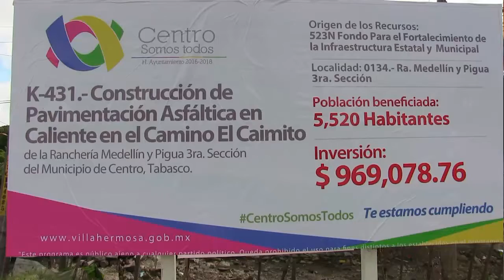Casilda Ruiz Agustín inauguró calles en Medellín y Pigua Tercera Sección.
Cumple Centro con pavimentación del camino “El Caimito” en Medellín y Pigua 3ª sección.

La presidenta municipal de OficialCentro, Casilda Ruiz, inauguró la obra.